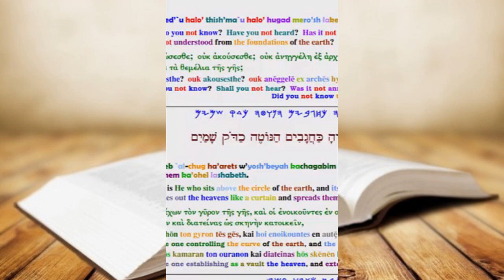Hebrew Israelite "Elder" Ahrayamlab of GMS Accidentally Teaching Flat Earth Basics (Geo-centrism)